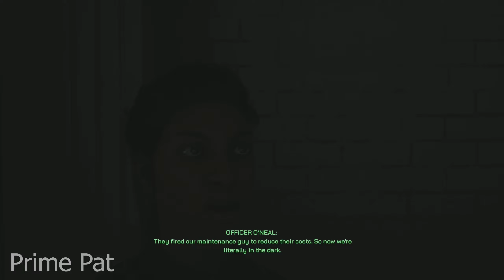ROBOCOP ROGUE CITY Gameplay - Walkthrough - Part 7 FULL GAME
🌟 DESCRIPTION🌟

Become the iconic part man, part machine, all cop hero and bring justice to the dangerous, crime-ridden streets of Old Detroit.

Uphold the law by any means necessary:
With your powerful Auto-9 or one of the other 20 weapons available, eradicate criminals throughout an explosive first-person adventure. Thanks to your robotic strength and cybernetic abilities, which can be upgraded as you progress, you are the most effective officer at upholding the law.

It's up to you to decide how to fulfill your prime directives:
Explore open areas and complete your objectives according to your own sense of justice. Finding evidence, interrogation and maintaining public order are just some of your daily tasks as a police officer. But don't take decisions lightly: your choices can determine the fate of citizens and the result of your mission.

PS5 Robocop Rogue City (Robocop Game) Walkthrough Gameplay includes a 2023 Review and Full Gameplay Story of all missions for PlayStation 5 (PS5), Xbox Series S/X and PC. Robocop Rogue City Walkthrough Parts  will include a Review, PS5 Gameplay, Alex James Murphy, Anne Lewis, Main Missions, Side Missions, All Bosses, Ending, Cinematics, Cut Scenes, Soundtrack, OST, PlayStation 5 Gameplay, Single Player and more until the Ending of the Single Player Story! Thanks, Nacon for giving me the Full Game of Robocop Rogue City!